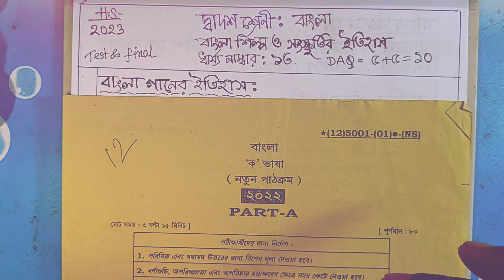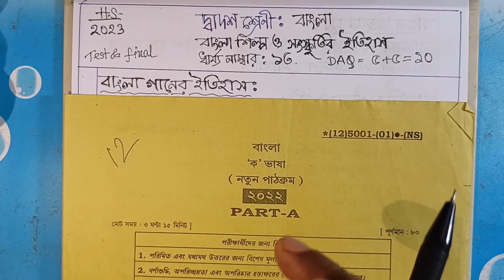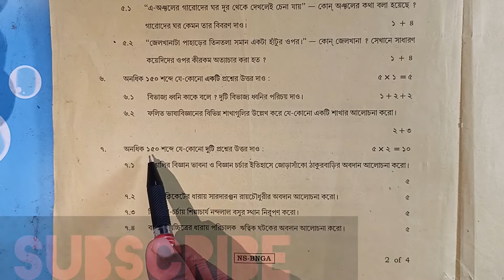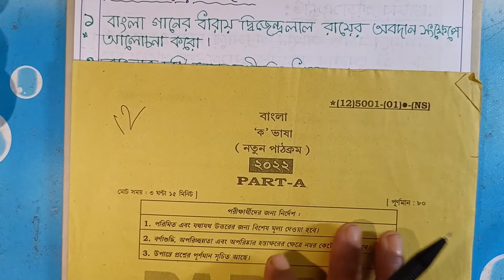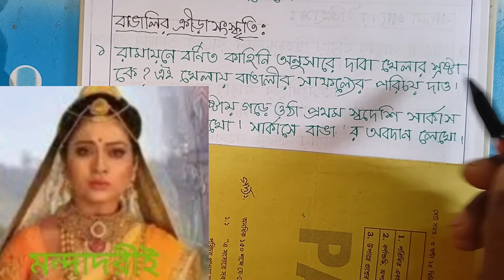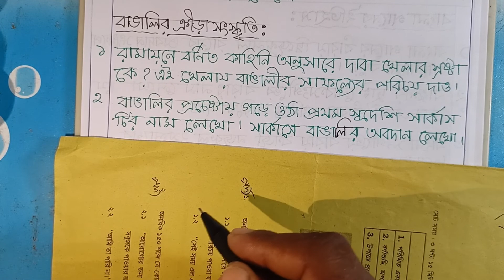Class-12 Bengali Suggestion -2023,@ Triyasha Study Center,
Bengali Suggestion Class-12,
hs Bengali Suggestion -2023,
hs Bangla Suggestion -2023,
Class-12 Bangla Shilpo sahitya,
2023 Class-12 Bengali Suggestion,